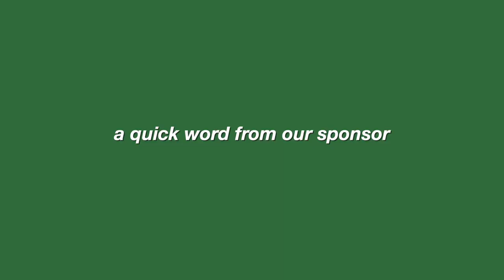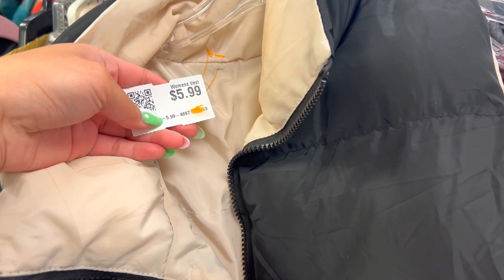THRIFT WITH ME 🛍 for nyc trip (i found the best stuff!!)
another thrift with me video is here! i haven't been thrifting in soo long and this day was a pretty GOOD thrift day. i found lots of goodies, especially since this was specifically for my new york trip! enjoy!! ☺️

BLACK LIVES MATTER!
Please continue to sign petitions, donate what you can, use your voice, and more!

CAMERA: Canon EOS M50
MICROPHONE: Rode VideoMicro
CAMERA TRIPOD: Manfrotto Mini Tripod
RING LIGHT: UBeesize Selfie Ring Light

Juju B. Goode - Day 9. Watermelon Arcade

ily ♡